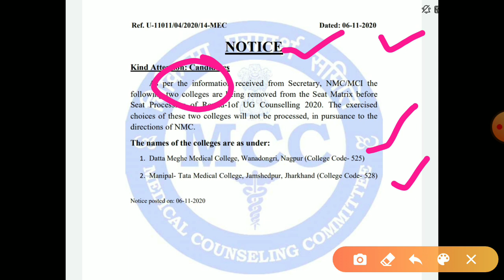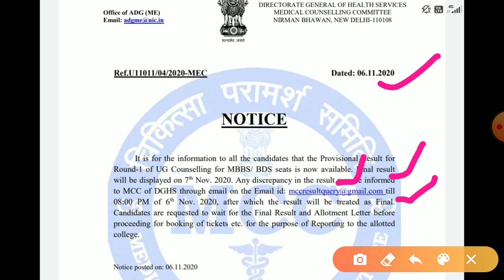Neet 2020 urgent notice | neet 2020 round 1 result declared |neet 2020 round 1 cut off